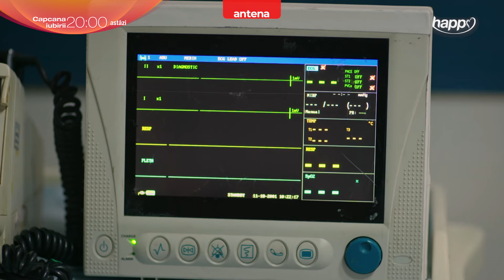"Tu ai vrut asta, vei muri" 🥲 | Capcana iubirii – Astăzi, de la 20:00 pe Happy Channel și AntenaPLAY